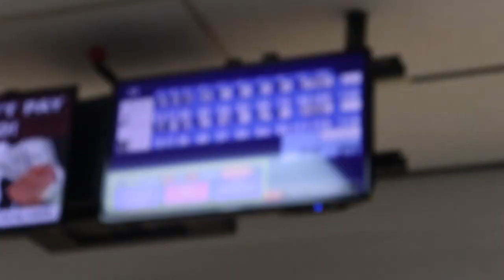Family Bowling Night( I lost )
Bowling with the family!